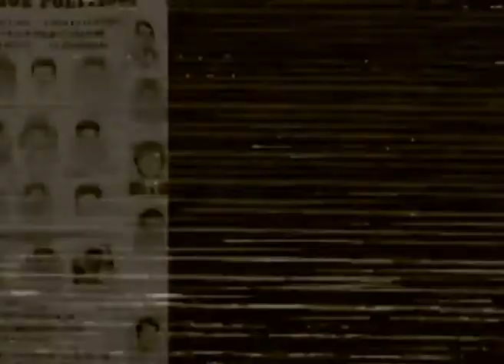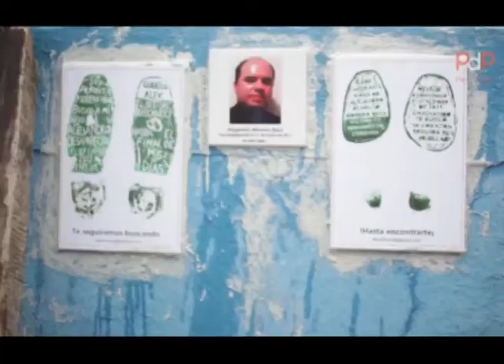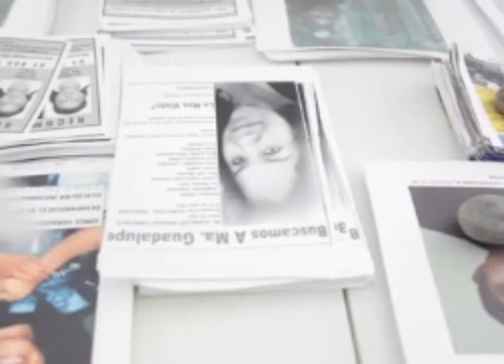Graciela Pérez y su otra vida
Fragmentos de vídeo{ tomados de:
piedepagina.mx
Colectivo Ciencia Forense Ciudadana